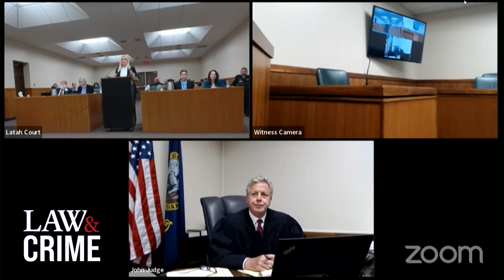Bryan Kohberger’s Attorney Addresses Gruesome Rumors In The Media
Bryan Kohberger’s attorney took the stand during a hearing on Thursday after the defense showed statistics they claim prove they should relocate the trial to another Idaho county. Kohberger’s attorney provided numerous rumors she believes were created by the media to damage Kohberger’s image.